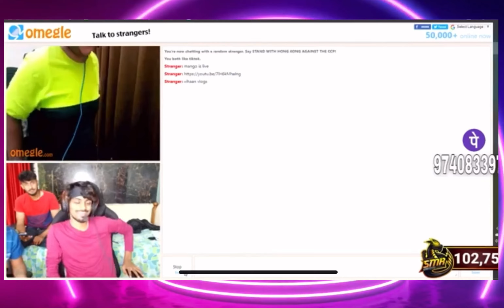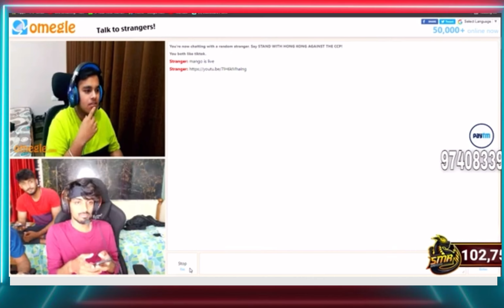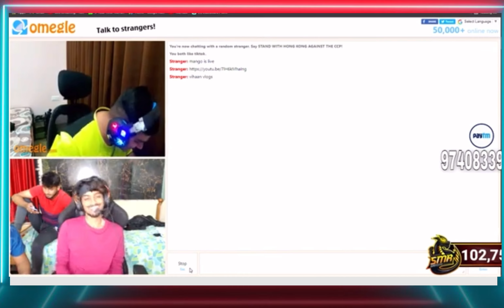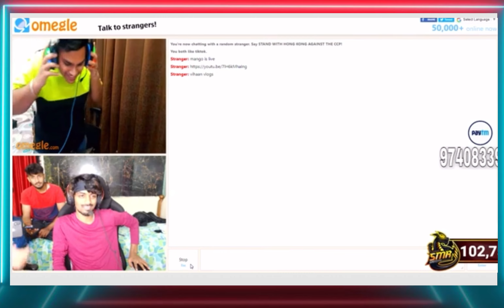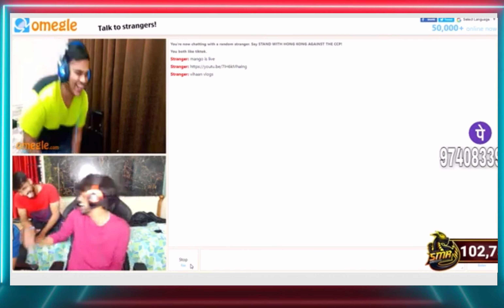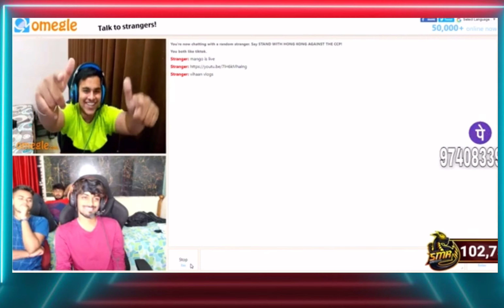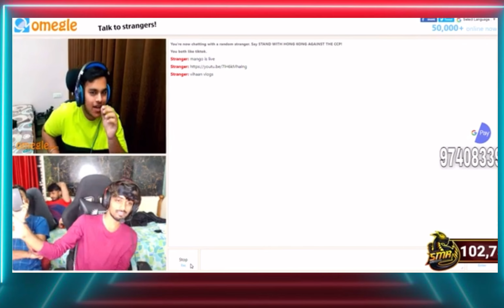SMR DOVERAJ 😅 ಸಾಕಪ್ಪ ಇವನ ಸಹವಾಸ omegle alli sikka @SMRGAMING @DoveRa¡Live